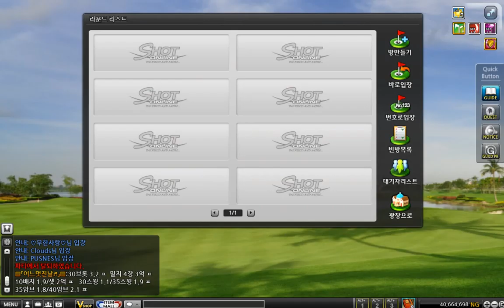+글라드스하임 연습 2019 12 12